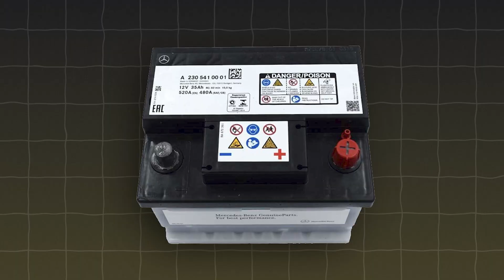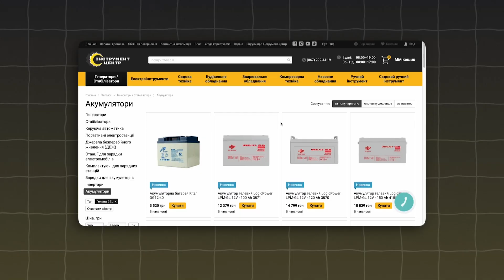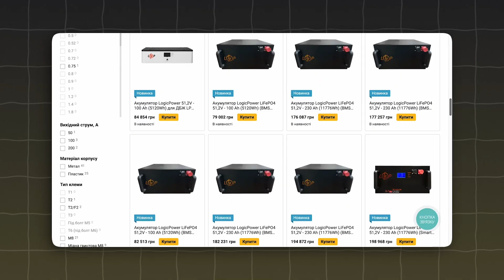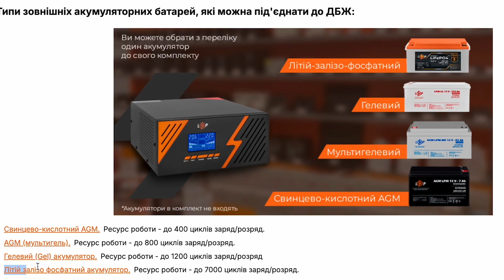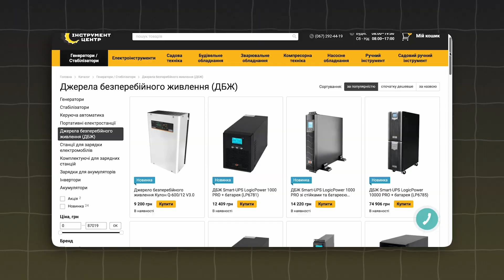АКУМУЛЯТОР ДО ДБЖ 🔋 | НАВІЩО ПЛАТИТИ БІЛЬШЕ? | AGM, GEL чи LiFePo4? | Інструмент Центр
00:00 - Вступ
00:31 - Види акумуляторів: свингцево кислотні та літій-іоннні
01:08 - WET акумулятори: будова та недоліки
02:06 - AGM акумулятори: особливості та переваги
02:52 - GEL акумулятори: особливості та переваги
03:19 - LiFePo4 - як правильно використовувати з ДБЖ?
04:55 - Заключення

Вітаємо на нашому каналі! 👋 У цьому відео ми розповімо про три типи акумуляторів для джерел безперебійного живлення (ДБЖ): AGM, GEL та LiFePO4.  Вибір правильного акумулятора - це запорука безпеки та надійності вашої системи!

1️⃣ AGM – чудовий вибір для стабільної роботи, особливо при частих коливаннях напруги. 💪
2️⃣ GEL – ідеальний варіант для довготривалих наватажень резервних джерел живлення. ⚡
3️⃣ LiFePO4 – новітня технологія з неймовірною довговічністю та високою ефективністю. 🔥

Не пропустіть наші поради та рекомендації щодо вибору найкращого варіанту для вашого ДБЖ! 👍